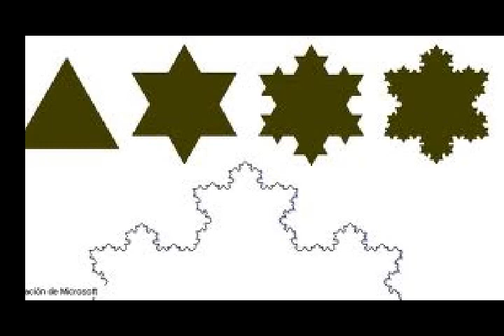Antenas Caseras para HDTV.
Algunos modelos de antenas fractales hechas con material reciclado.